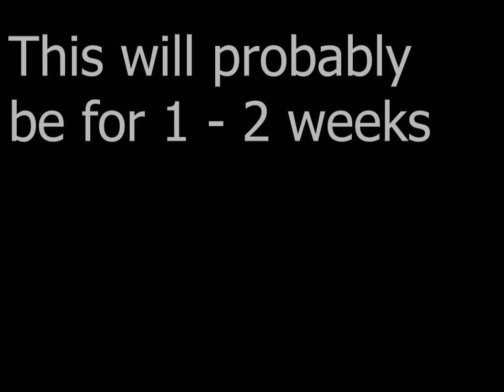World of Tanks Blitz - NO MORE MODS!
This will probably only be for 1 - 2 weeks.

BUT THIS CHANGES NOTHING FOR MY CHANNEL!
I WILL STILL BE WORKING ON MY SOUND EFFECTS MODS! :)